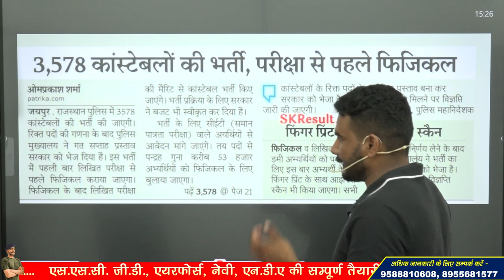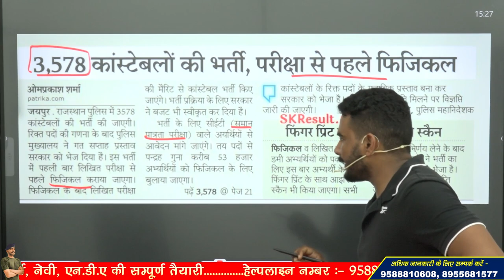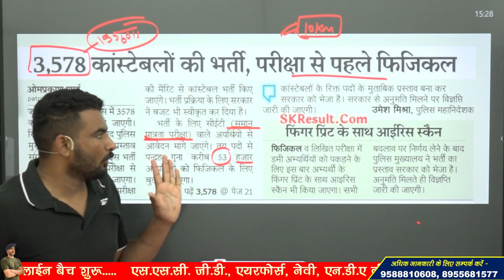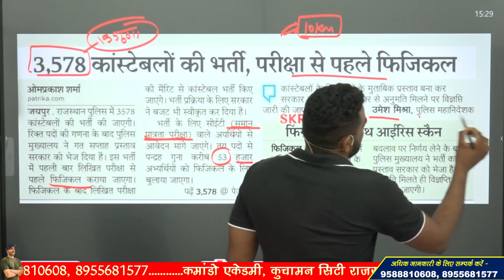राजस्थान पुलिस भर्ती 2023 , big update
3 Month Batch (3 महीने का बैच)

Virat Choudhary
CRPF Commando